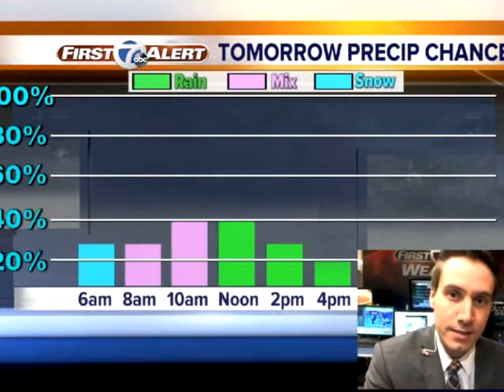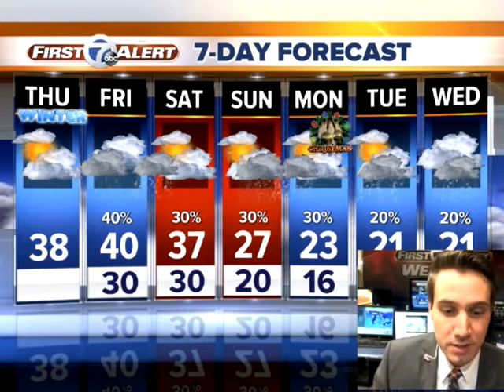Wintry Mix Tomorrow